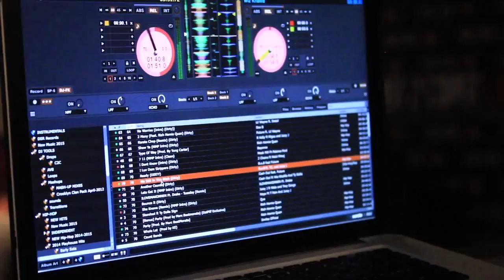T-Ray (@trkt23) Performs at Coast 2 Coast LIVE | Miami Edition 6/25/15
Thursday, June 25, 2015 9:00 PM

Will Call Miami
700 NE 2nd Ave